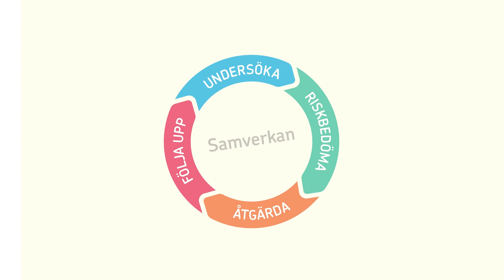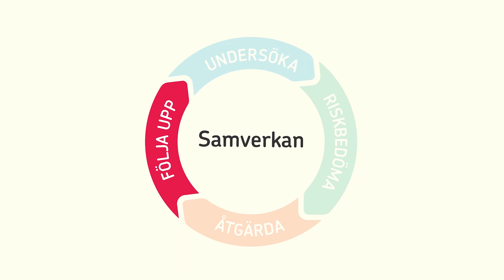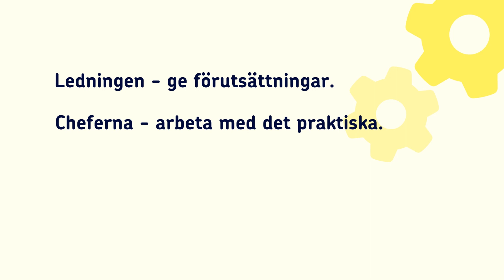Introduktion till SAM-hjulet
Undersöka, riskbedöma, åtgärda och följa upp. Det är delarna i SAM-hjulet. När man arbetar enligt hjulet och alla vet vem som gör vad så bidrar det till ett väl fungerande systematiskt arbetsmiljöarbete. Filmen ingår i Suntarbetslivs verktyg SAM-verkstan.

Suntarbetsliv ger stöd, tips och konkreta verktyg för dig som jobbar med arbetsmiljö och vill skapa en friskare arbetsplats.